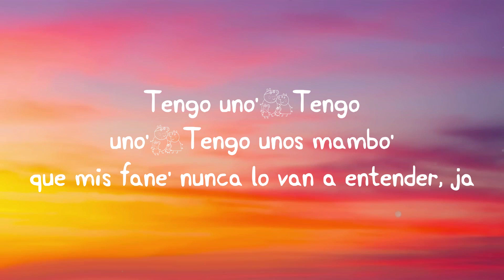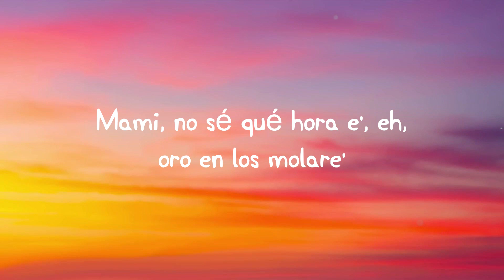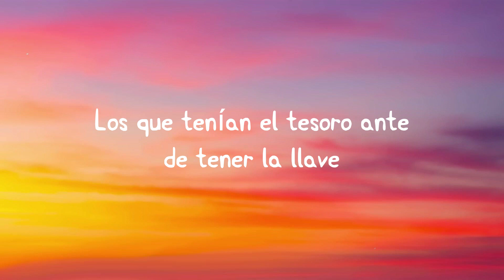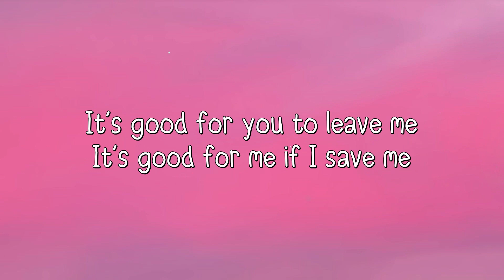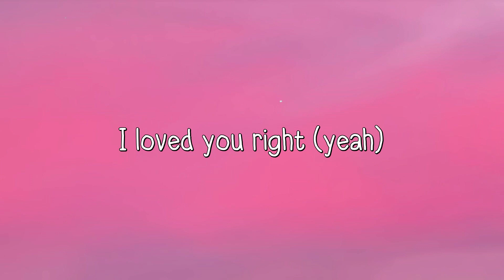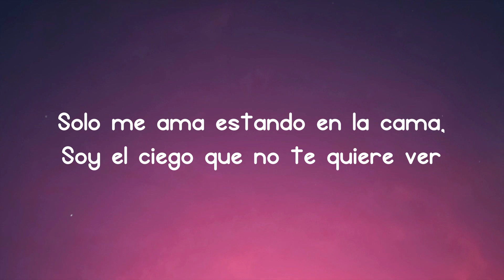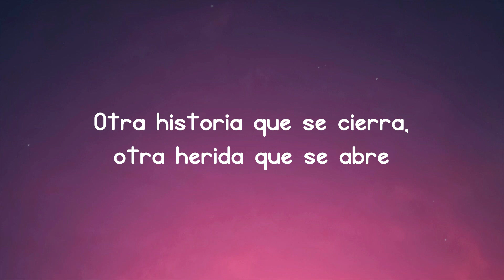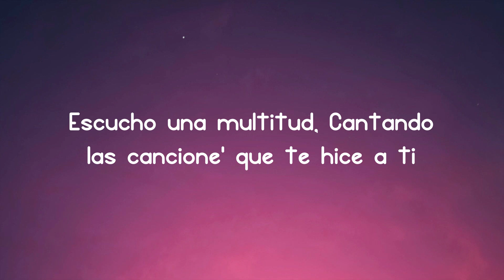PANAMÁ - Trueno, Duki (Lyrics Video) 🥂